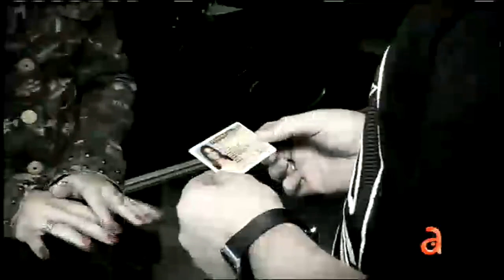Las facilidades de comprar un arma - América TeVé